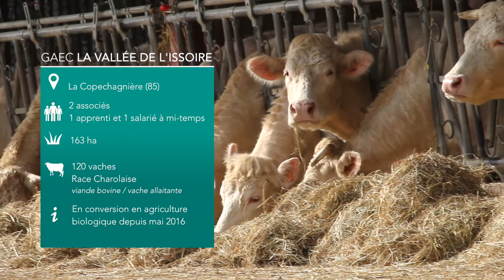Conversion du conventionnel au bio - Témoignages d'agriculteurs en Vendée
Les exploitants du GAEC la Vallée de l'Issoire , situé à la Copechagnière en Vendée (85), raconte leur conversion du conventionnelle au bio (agriculture biologique). Exploitation viande bovine / vache allaitante.